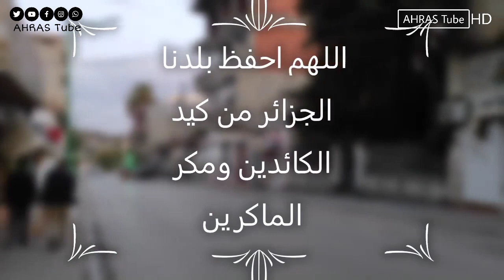مدينة سوق اهراس الجميلة مع قواعد الوقاية و التدابير المتخذة في مجال التباعد الاجتماعي ⁦❤️⁩😍